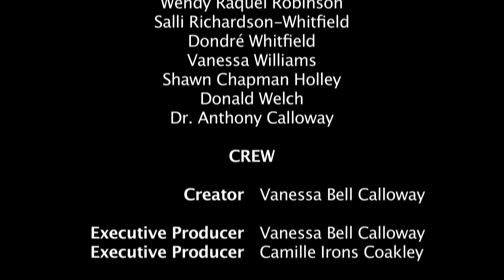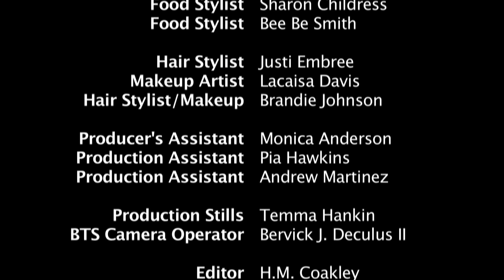"In the Company of Friends" Web Series: Season 2, Episode 9: "Your 'Tailor-Made' life"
In Season 2 of the award-winning web series, "In the Company of Friends", actress Vanessa Bell Calloway (Shameless, Hawthorne, Coming to America, and What’s Love Got To Do With It) hosts an exclusive and intimate ladies tea party.

Guests for the ladies afternoon tea include actresses Loretta Devine (Grey’s Anatomy and Waiting To Exhale), Vivica A. Fox (Kill Bill and Independence Day), Shanola Hampton (Shameless and Things Never Said), Edwina Findley (Treme and The Wire), Nichole Galicia (Django Unchained and Love Don’t Cost A Thing), and Robi Reed (VP of Talent and Casting for Original Programming at BET, Emmy award winning director and producer).